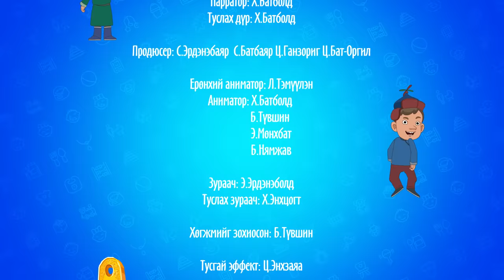Munkh Tunkh Episode 4 | Season 5 "Богд мэргэн 2" Мөнх Тунх 4-р анги | 5-р улирал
Хайртай шүү..